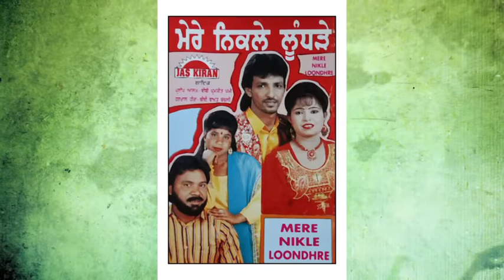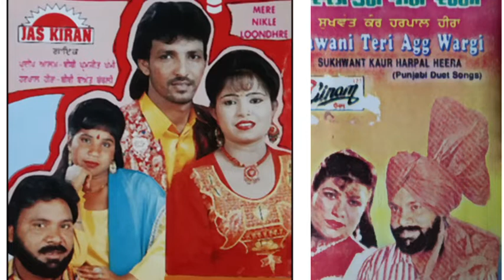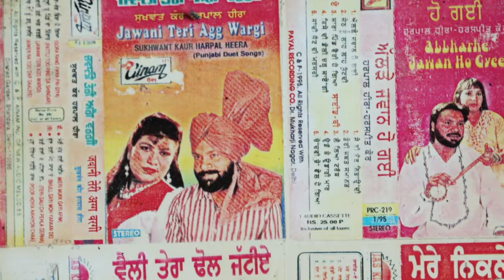Interview Harpall Hira Bhamipuri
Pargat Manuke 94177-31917